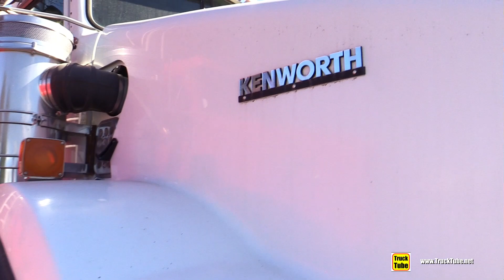2007 Kenworth T800 Boom Truck - Walkaround Exterior Tour - Centre Camion Gamache